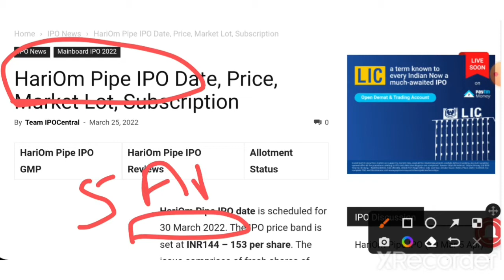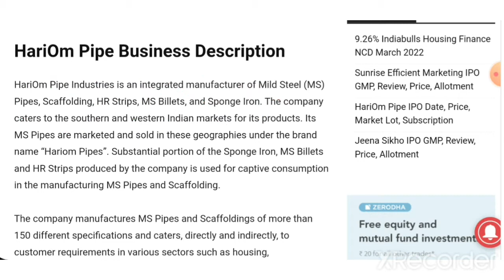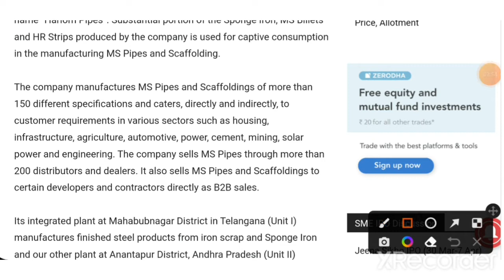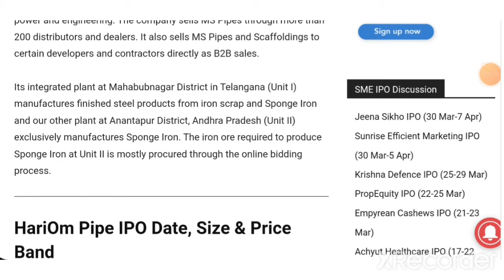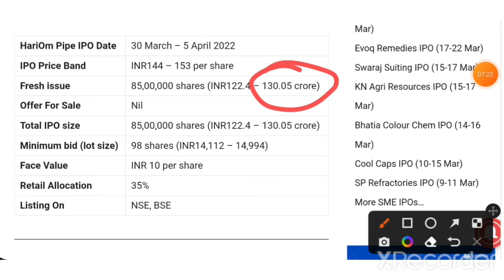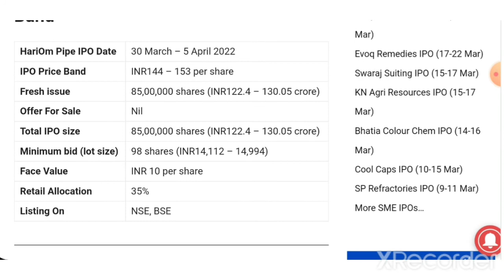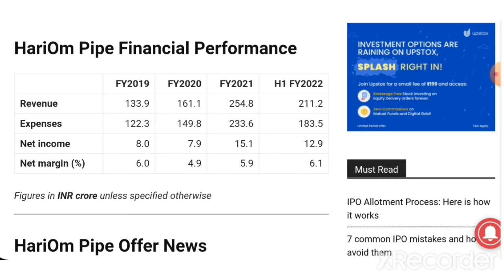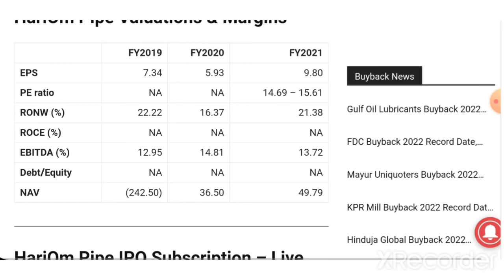HariOm Pipe IPO Analysis | Expected GMP | Company financial | Price Band | Date